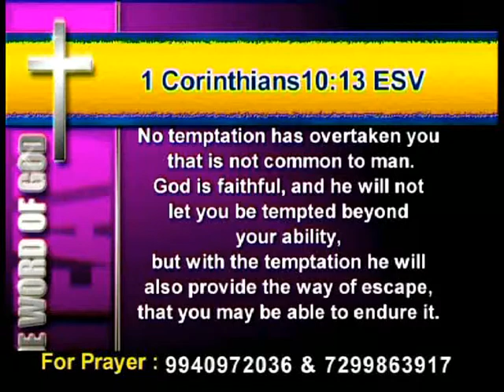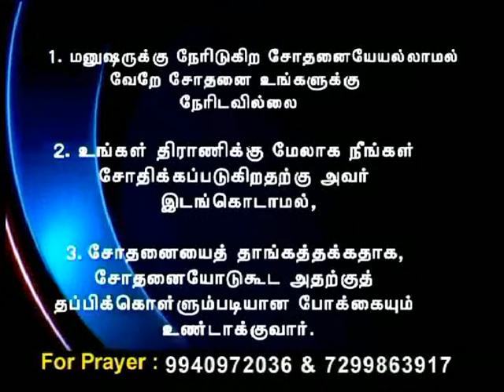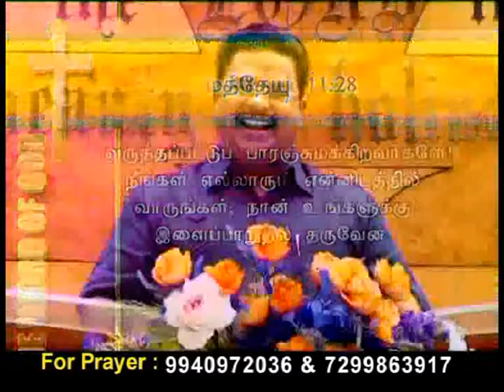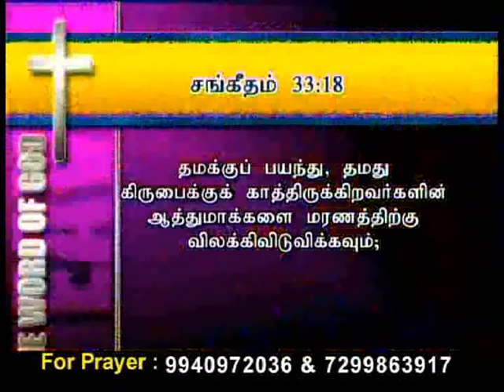CK Medias: Ps. Sudhakaran Samuel 15.02.16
CK Medias: Ps. Sudhakaran Samuel